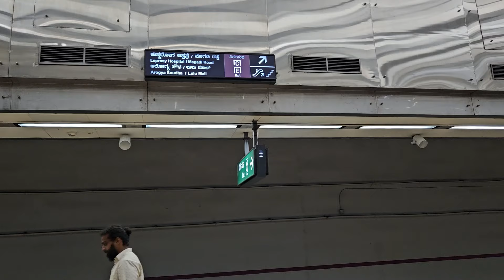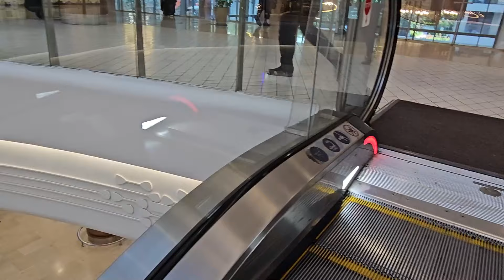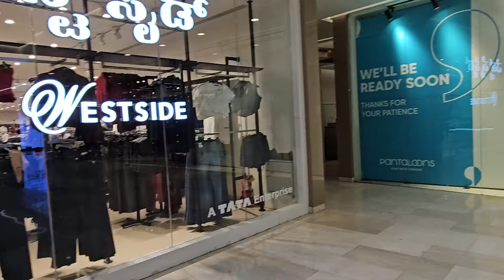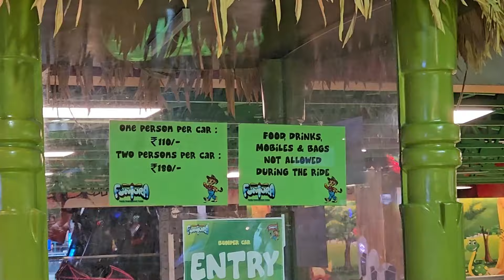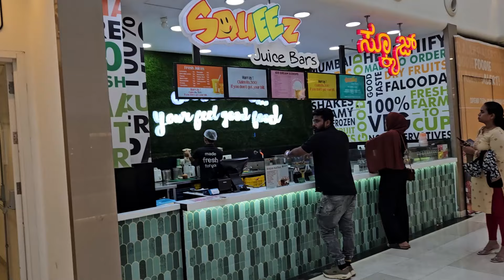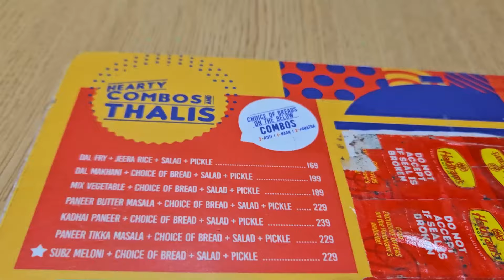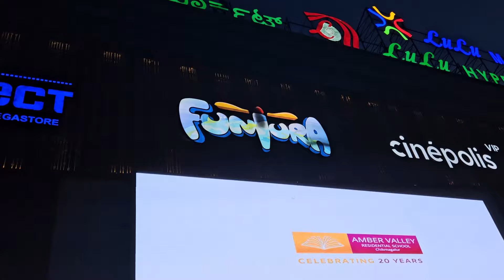Lulu Mall Bangalore Vlog | How to Reach Lulu Mall By Metro | Best mall in Bangalore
Best mall in Bangalore | Mall near KSR Bangalore | How to Reach Lulu Mall By Metro | Lulu Mall Bangalore Vlog

Explore Lulu Mall, one of the best malls in Bangalore! In this vlog, learn how to reach Lulu Mall by metro with all the essential travel details and get a glimpse of Lulu Mall Bangalore’s amazing shopping experience. This is the perfect spot for shopping and leisure in the city!"

बेंगलुरु का सबसे शानदार मॉल, Lulu Mall की सैर करें! इस व्लॉग में जानें कि कैसे मेट्रो से Lulu Mall पहुंच सकते हैं। यहां पर आपको मॉल की खूबसूरत झलक के साथ-साथ मेट्रो से जुड़ी सभी महत्वपूर्ण जानकारी भी मिलेगी। शॉपिंग और घूमने के लिए यह बेस्ट जगह है!

✅Queries Solved:
best mall in bangalore
lulu hypermarket bengaluru
lulu hyper market in bangalore
largest hypermarket bangalore
largest hypermarket in bangalore
hypermarket lulu mall
lulu mall india
lulu hyper market in bangalore | daily vlog
bangalore malls
bangalore mall
malls in bangalore
lulu mall bangalore food court
lulu hypermarket in bangalore
best mall of bangalore
lulu global mall bangalore
lulu hypermarket rajajinagar

✅Hari Travel Vlogs
From - Ranchi Jharkhand (India)